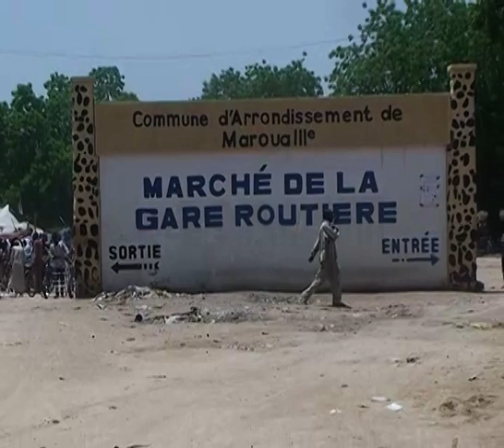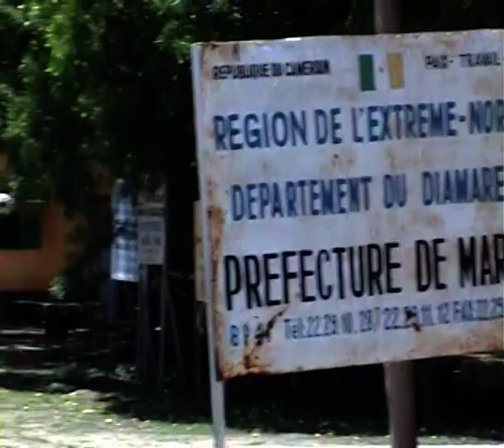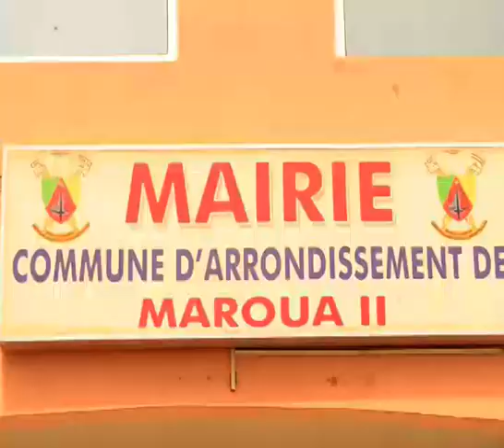LA VILLE DE MAROUA avi